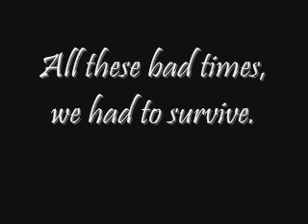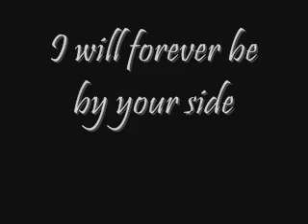One wish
My own song for my beloved emperor.